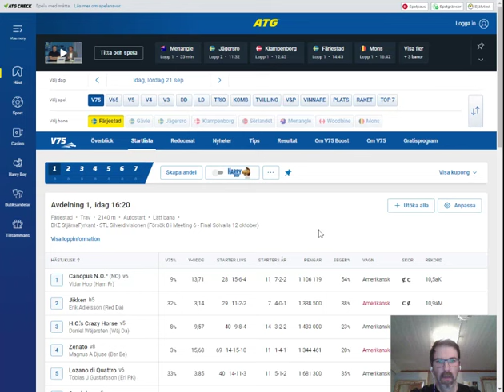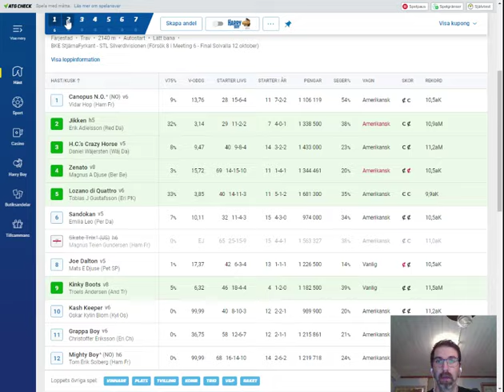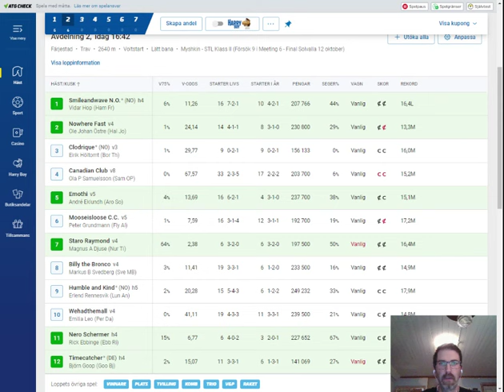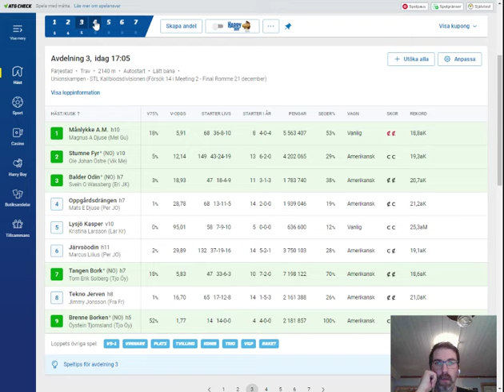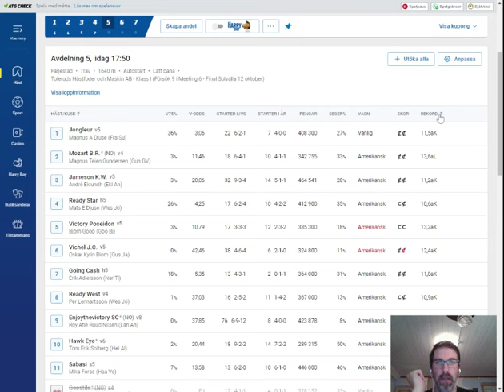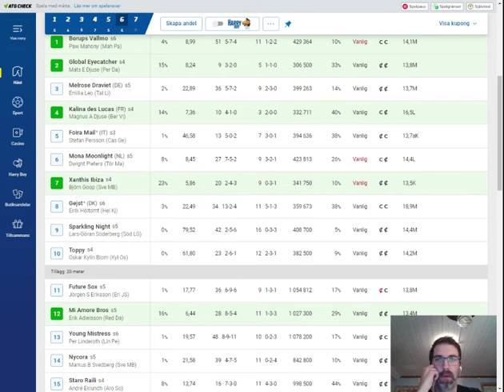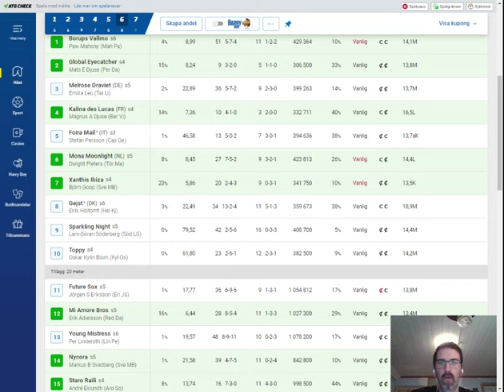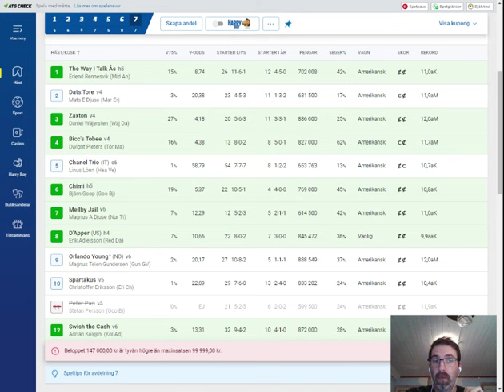V75 Färjestad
V75